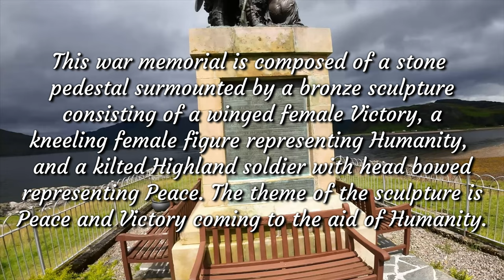Corran to Glenelg - Royal Enfield's Hunter & Scram Explore the Highlands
Day 4 Episode 3 (Friday 7th July 23). The final day of the tour continues with us returning northwards following the coast from Corran to Glenelg with a detour down a dead end road to Balvraid and a visit to Glenelg War Memorial. Paul did the tour on his Royal Enfield Hunter 350 and I did the tour on my Royal Enfield Scram 411.

This video almost didn’t see the light of day as my hard drive containing the video file developed a fault whilst trying to upload the original video. This may be the final video of the tour if it the remaining video footage of the tour cannot be recovered from the drive.

Third, and hopefully not the final video of the day, see’s Paul and I heading back from Corran for a tea break at Glenelg. We took a right turn at Eilanreach and headed east following the river towards Balvraid. As we headed along the tree lined roads the smell of the trees and the flowing of the river to our right evoked childhood feelings of exploring and discovering new places. Eventually we reached the end of the road, heading back towards Eilanreach and onwards to Glenelg where Paul and I stopped to have a look at the Glenelg War Memorial. I couldn’t help notice that although the sky was cloudy and grey, the memorial seemed to have a glow about it, it seemed to be bathed in brightness, I hope this comes across in the video. The experience certainly resulted in my reflecting about the diversity of communities and walks of life that young men and women left to fight for King and country. I can imagine the emotions that they may have experience leaving such a beautiful place knowing that they might never return.

Leaving the memorial Paul and I headed to Ruth’s café for tea and refreshments.

 ===Music===
Highland Morning - Rune Dale
Day One – Lagua Vesa
Unknown – Airae
At Last The End – David Celeste
The Long Ride - Sam Will

===Kit===
DJI Osmo Action 3
Edited using Cyberlink PowerDirector 365